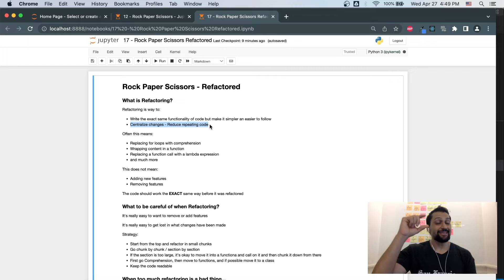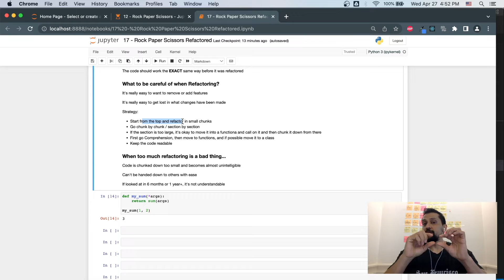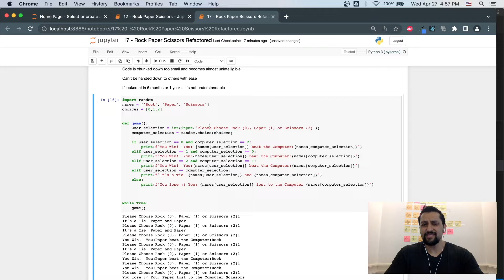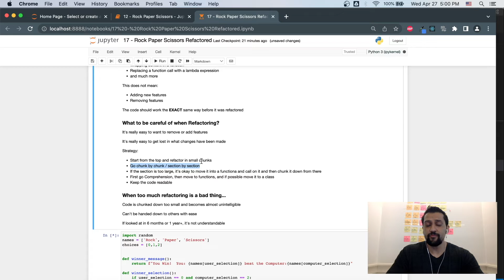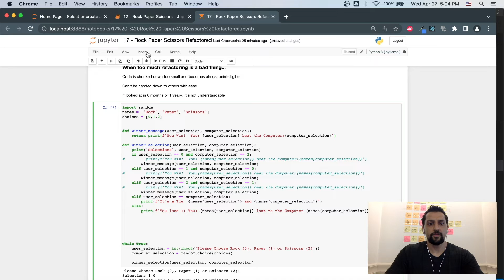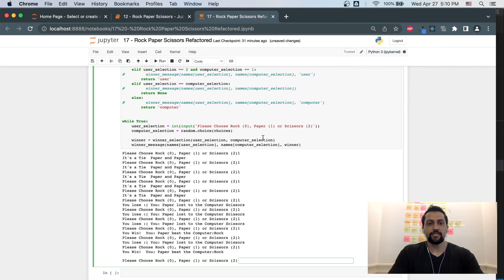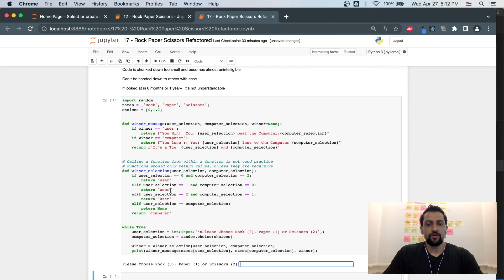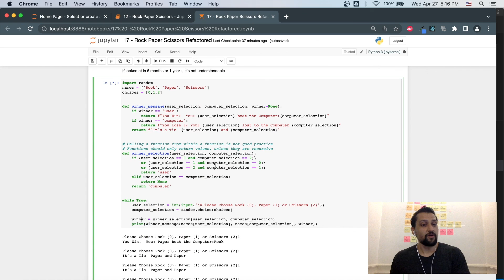Data Sciences (วันที่ 17) การปรับโครงสร้างใหม่ - Data Sciences (Day 17) Refactoring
Data Sciences (วันที่ 17) การปรับโครงสร้างใหม่
 - Data Sciences (Day 17) Refactoring

เรามีตัวเลือกมากมายและหลายวิธีในการเขียนโค้ดของเรา จะมีระดับประสบการณ์ที่แตกต่างกันเมื่อเขียนโค้ด ผู้เขียนโค้ดที่มีประสบการณ์มากกว่าบางคนจะ ReFactor หรือเขียนโค้ดใหม่เพื่อให้มีประสิทธิภาพมากขึ้น มาทบทวนเคล็ดลับบางประการเกี่ยวกับวิธีการปรับโครงสร้างโค้ดใหม่อย่างถูกต้อง หากคุณมีคำถามหรือความคิดเห็นเกี่ยวกับวิธีการปรับปรุงหลักสูตรของเรา โปรดแสดงความคิดเห็นและข้อเสนอแนะของคุณด้านล่าง เราหวังว่าจะได้ยินจากคุณ.  หากคุณมีคำถามหรือความคิดเห็นเกี่ยวกับวิธีการปรับปรุงหลักสูตรของเรา โปรดแสดงความคิดเห็นและข้อเสนอแนะของคุณด้านล่าง เราหวังว่าจะได้ยินจากคุณ.

เคล็ดลับสำหรับมือโปร:
ใช้เวลา 60 นาทีต่อวันในการนั่งลงและลอง 10 วันแรกเป็นวันที่แย่ที่สุด หากคุณสามารถผ่าน 10 วันแรกได้ 50 วันแรกจะง่ายขึ้น

ค้นหาสไตล์การเรียนรู้ของคุณเอง

โอบกอดการทำงานหนัก

อย่ากลัวที่จะแสดงความคิดเห็น ช่วยให้คุณคลายความผิดหวัง ช่วยให้ฉันเรียนรู้วิธีสร้างหลักสูตรที่ดีขึ้น

We’ve got a lot of options and a lot of ways to write our code.  There are going to be different levels of experience when writing code.  Some of the more experienced coders will ReFactor or rewrite code to be more efficient.  Let’s review some tips on how to refactor code properly.  If you have any questions or comments on how to improve our course, please leave us your thoughts opinions and feedback below.  We look forward to hearing from you.

Pro Tips:
Take 60 minutes a day to sit down and try.  The first 10 days are the worst.  If you can get through the first 10 days, the next 50 days become easier.

Find your own learning style

Embrace the hard work

Don’t be afraid to leave feedback.  It helps you get your frustrations out, it helps me learn how to make better courses.